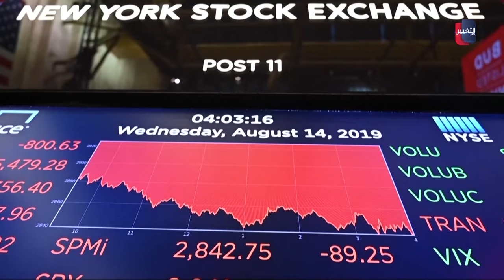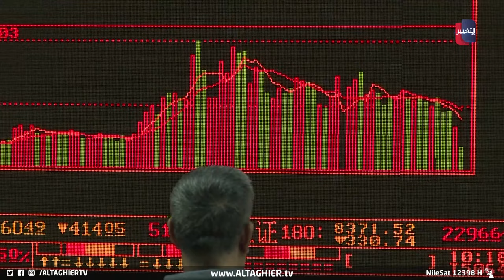تهديدات الهجوم الإيراني على إسرائيل تتسبب بكارثة عالمية ! | تقرير